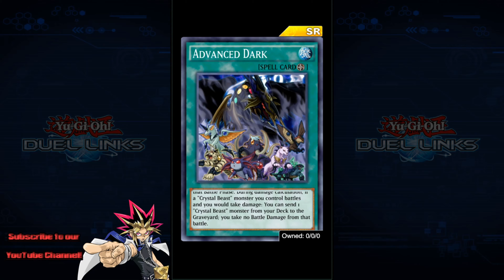Crónicas da Yubel! Evento e recompensas. Yu-Gi-Oh! Duel Links